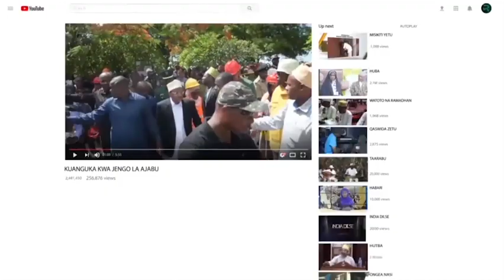FAHARI KULIPA KODI KAZI IENDELEE TANZANIA